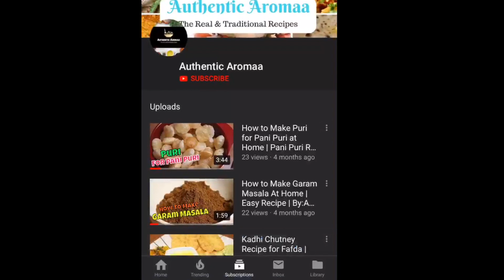Original Pani Puri Recipe | Golgappa | बाहर जैसी पानी पूरी बनाने का तरीका | By Authentic Aroma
Pani Puri - As soon as the name comes from someone's mouth, our mouth starts watering with all different taste and feel like ... lets go and have it ! :)
Pani Puri is everyone's favorite anytime any-day in any season.
Original Pani Puri consists of a round, hollow Crispy Puri, filled with a mixture of boiled Potato, Biled Cheakpea (Chana), different spices like red chilli powder, pani puri masala, little garam masala, salt etc and filled with 3 types of flavored water - known as Green Pani which consist of Mint (Fudina), green chilly, cilantro and spices, Red Pani which consist of red chilly, garlic and spices, Mitha Pani which consist of tamarind-dates pulp chutney, and spices. These 3 main Pani makes Pani Puri extra ordinary and everyone enjoy it till their tummy in not full. :) :) :)

# Ingredients:

1/2 cup boiled chana
6 - 7  boiled potatoes
1 tbsp red chilli powder
1 tbsp pani puri masala
1 tsp cumin powder
1 tsp garam masala
1 tsp black salt
sea salt as per taste
1/4 cup freshly chopped cilantro
Lots N' Lots of Crispy Puri's
Green Pani
Red Pani
Mitha Pani

 golgappa recipe
 puchka
 recipes
 pani puri
 how to make pani puri
 puchka recipe
 सूजी गोलगप्पा
 pani puri water recipe
 golgappa banane ki vidhi
 pani poori
 sooji golgappa
 suji ki pani puri
 how to make golgappa
 pani puri water
 Pani puri recipe in hindi
 golpgappa pani
 पानी पूरी